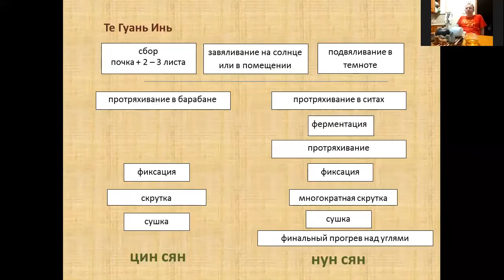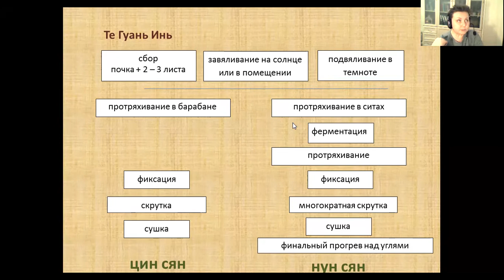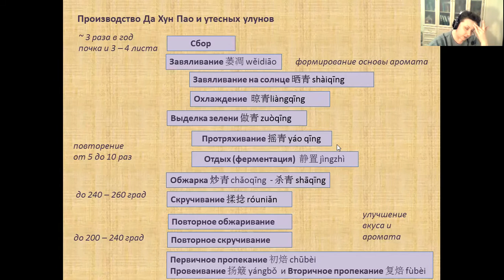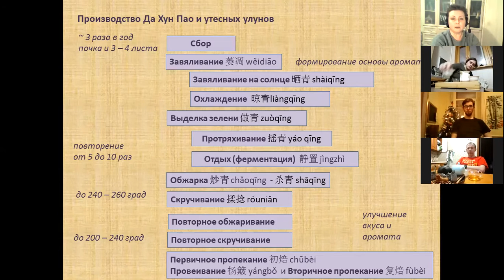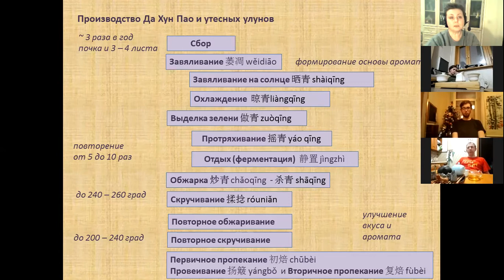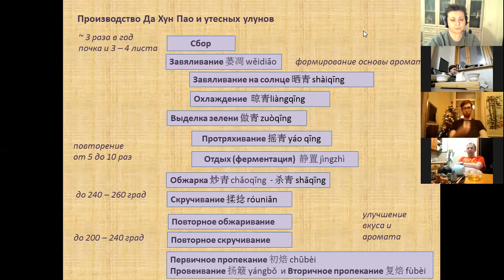11.01.2022 г. Чайная встреча